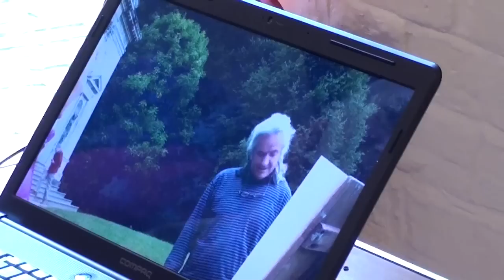Mick Abbott - Stourhead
Mick Abbott was the artist in residence at Stourhead Landscape Garden in September 2010. Filmed and edited by Laurie Girling